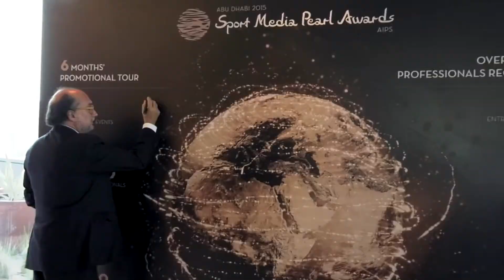Sport Media Pearl Awards - Jury members unveil event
The judging panel, led by Gianni Merlo, AIPS President, and made up of 11 sport media professionals including the international NBA legend Yao Ming as the Jury’s Special Ambassador of Sport, represents unrivalled experience that encapsulates the international value of the Sport Media Pearl Awards.